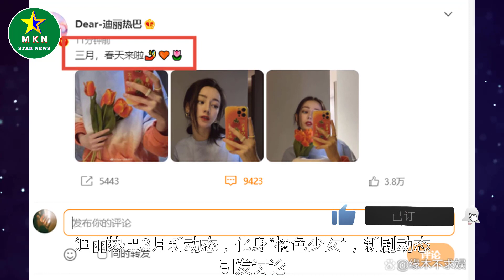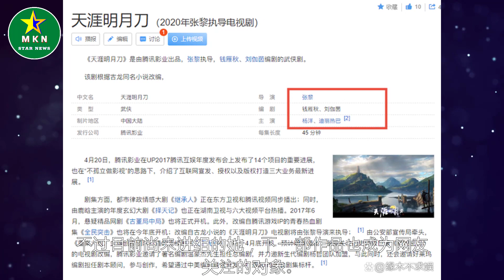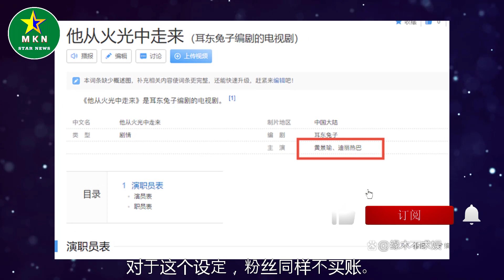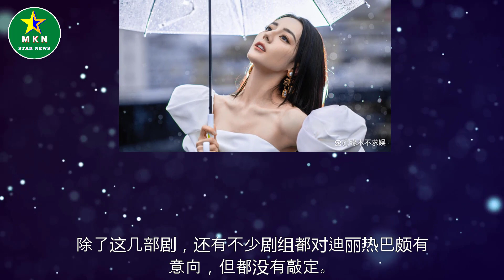迪丽热巴3月新动态，化身“橘色少女”，新剧动态引发讨论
迪丽热巴3月新动态，化身“橘色少女”，新剧动态引发讨论  | MKN Star News.